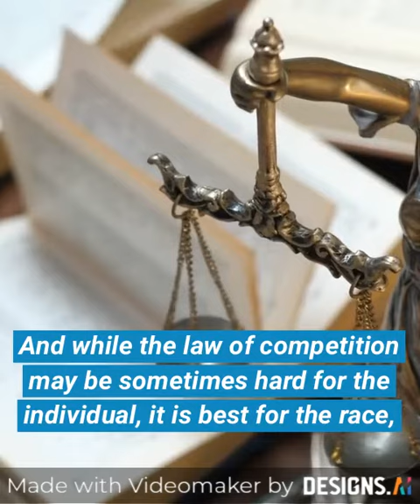Top 12 Quotes from Andrew Carnegie! thewellnessway lifequotes - The Healthy Nutrition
Top 12 Quotes from Andrew Carnegie!

A few words about me:
My name is Michalis Panopoulos, I live in the beautiful and historical Sparta and I am the creator of this channel. I look forward to helping people who want to improve their health, fitness, and nutrition by providing useful information for a better quality of life.
I wish you always well and rejoice in those you love!

WARNING:
The information in the videos is for informational and educational purposes only and is not intended to provide medical or pharmaceutical advice or any treatment. All viewers of this content should consult their physicians or health professionals about health or nutrition issues.